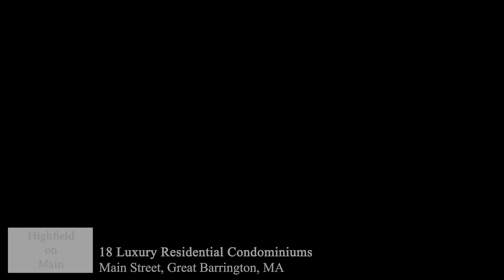Highfield on Main Short (Standard)